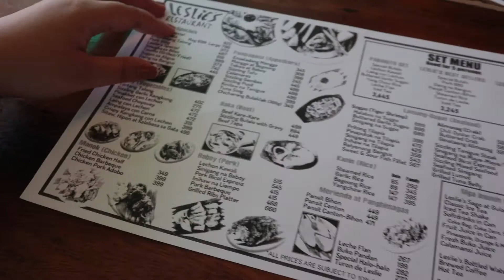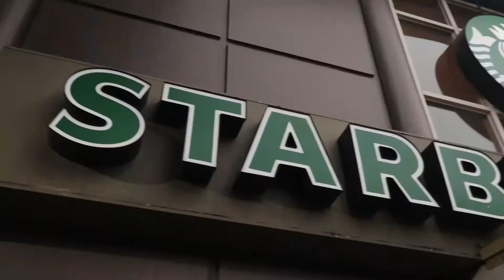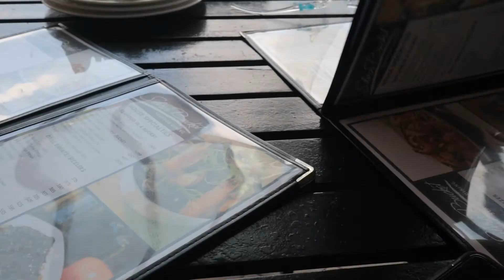TAGAYTAY | my favorite place to unwind near metro manila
RoweewondersEpisode14of2021 . Straight from Manila we went to Tagaytay for 3 days (not really 3 full days) and we went there before the ashes were scattered around the city area. We really had a great time spending most of our time in Royale Parc Hotel. We also visited Twin Lakes.

Dress from Shein
Slips from Aztrid shoes